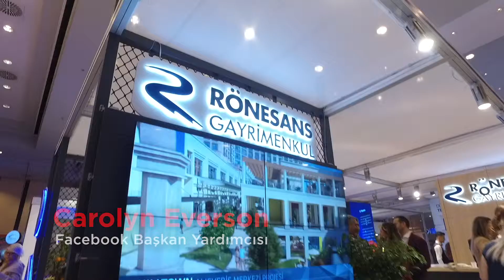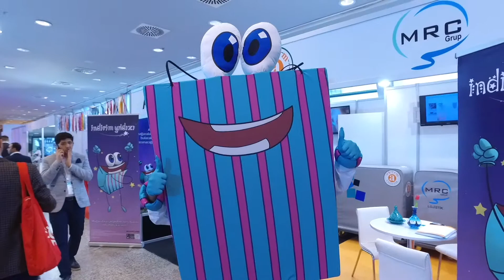Perakende Günleri 2019 tanıtım videosu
Perakende Günleri 2019'da misafirlerini ağırlayacak